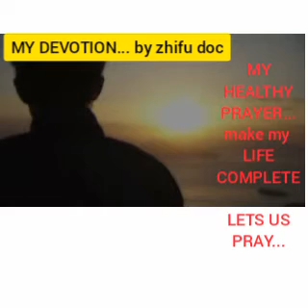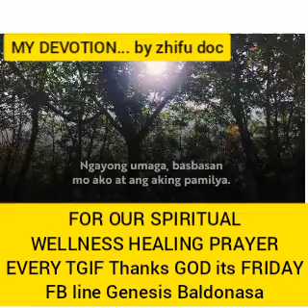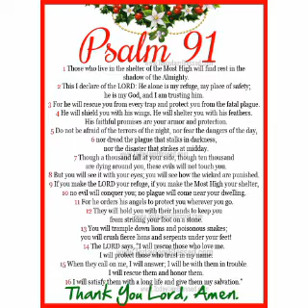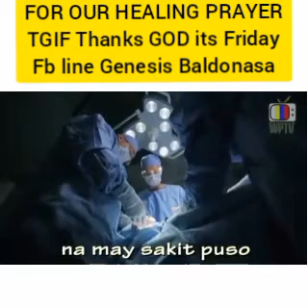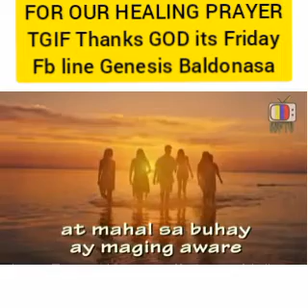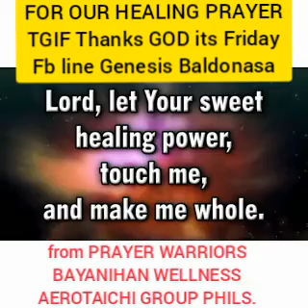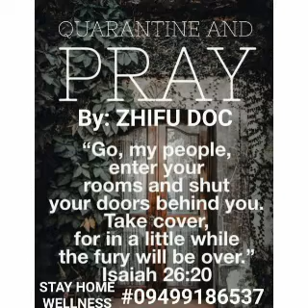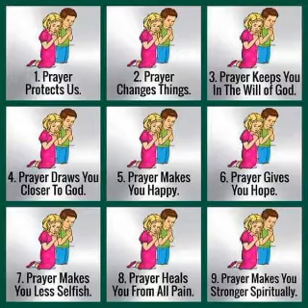MY HEALING WELLNESS PRAYER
SHARE THIS... GOD SAVES US.
SPIRITUAL WELLNESS